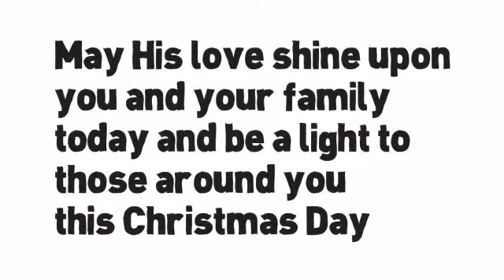Merry Christmas 2012 from Scott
Christmas Message - 2012